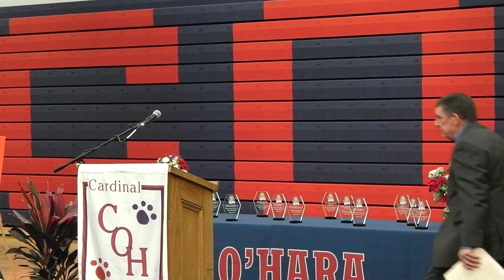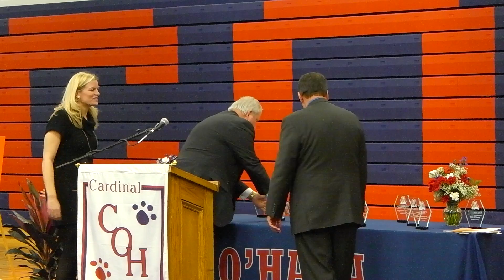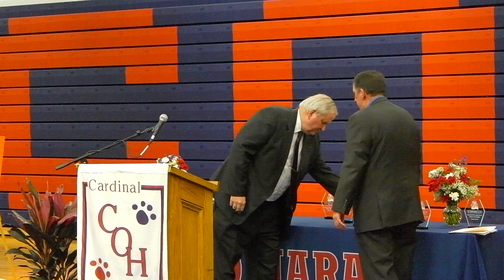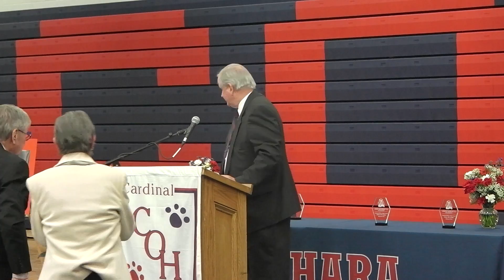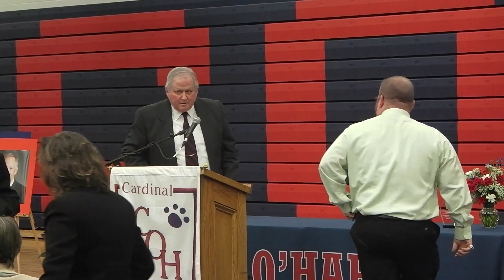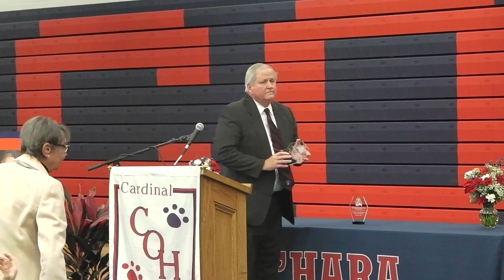2014 Hall of Fame Ceremony